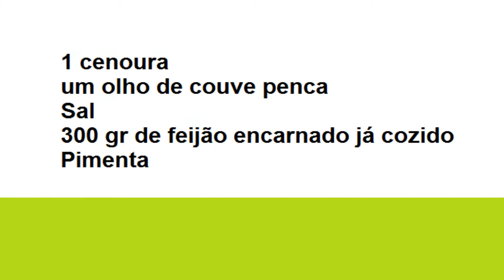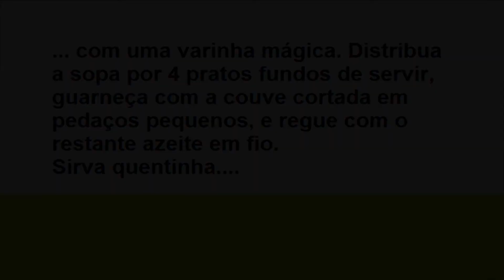SOPA DE FEIJÃO RECEITAS